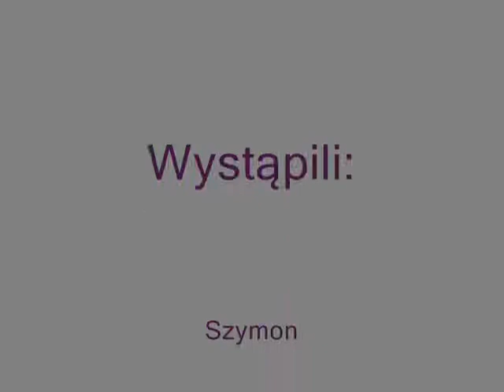Begrüßung und Abschied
scenki sytuacyjne z języka niemieckiego przygotowane przez uczniów Publicznego Gimnazjum nr 3 w Pielgrzymowicach